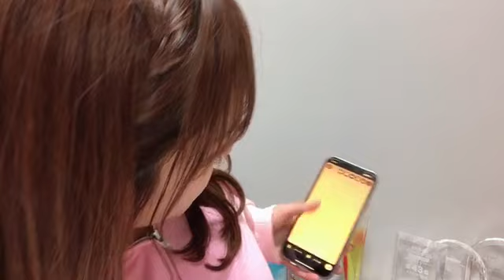田島 芽瑠（HKT48 チームH）アイドル最終日、ラスト配信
48 MERU TASHIMA 2022年04月03日23時15分08秒 田島 芽瑠（HKT48 チームH）